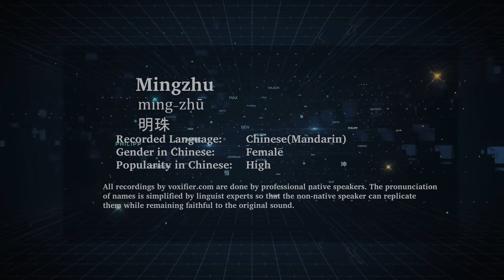How to Pronunce Mingzhu (Míng-Zhū, 明珠) in Chinese (Mandarin) - Voxifier.com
This is the Chinese (Mandarin) pronunciation, gender, and phonetics recording of the name Mingzhu (明珠, Míng-Zhū). The same name may exist in other languages with different pronunciations. Check the meaning of name along with other possible pronunciations or similar names for free Voxifier uses the help of expert linguists to simplify pronunciations by replacing some special sounds with sounds more commonly available across all languages.